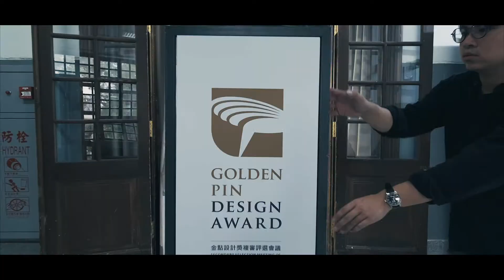「年度最佳設計獎」入圍名單將於今日公布！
就在前兩週，金點設計獎、金點概念設計獎在台北如火如荼地展開複、決審，上千件來自各地的優秀設計作品同場較勁，評選現場盛況空前。

在複審階段，兩獎項 526 + 60 件作品從激烈競爭中脫穎而出，獲得標章肯定。後在緊接而來的決審，由海內外設計專家組成的評審團絞盡腦汁，經歷兩天的熱烈辯論與拉鋸投票，才終於從標章作品中選出「年度最佳設計獎」及「年度特別獎」得主，結果將於12月初頒獎典禮上正式揭曉。

今年，誰將角逐最高榮耀？

Over the past two weeks, 𝐆𝐨𝐥𝐝𝐞𝐧 𝐏𝐢𝐧 𝐃𝐞𝐬𝐢𝐠𝐧 𝐀𝐰𝐚𝐫𝐝 and 𝐆𝐨𝐥𝐝𝐞𝐧 𝐏𝐢𝐧 𝐂𝐨𝐧𝐜𝐞𝐩𝐭 𝐃𝐞𝐬𝐢𝐠𝐧 𝐀𝐰𝐚𝐫𝐝 conducted secondary and final selections. Nearly 1,300 outstanding designs from all over the world participated in the competition. Discussions were heated in the process.

After the competitive secondary selections, 526 + 60 entries were selected, and recognized with the "Design Mark" honor. In the final selection, international judges debated, discussed and voted for two days, before deciding on the Best Design and Special Award winners. Results will be officially announced at the award ceremony in early December.

台灣設計研究院 TDRI